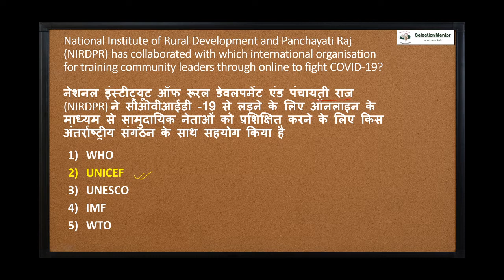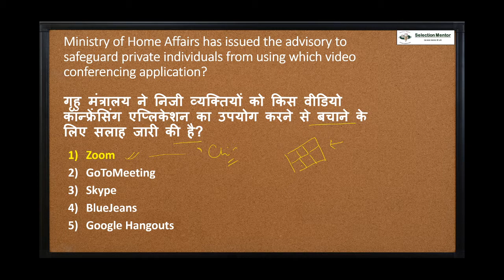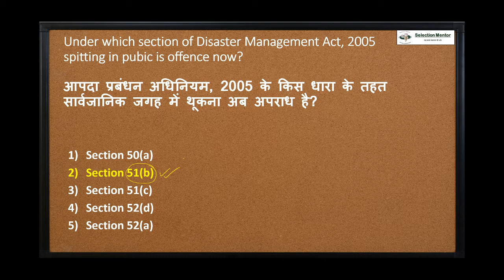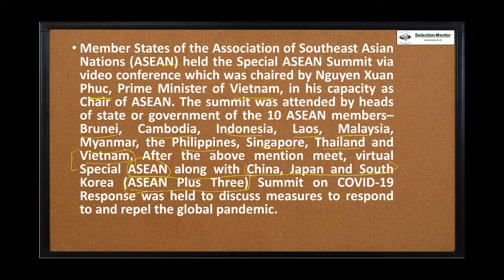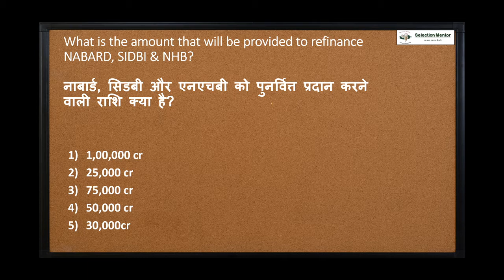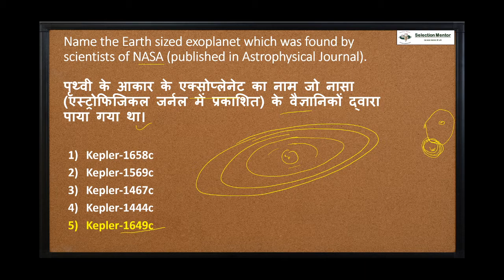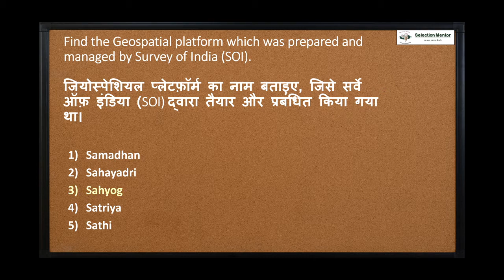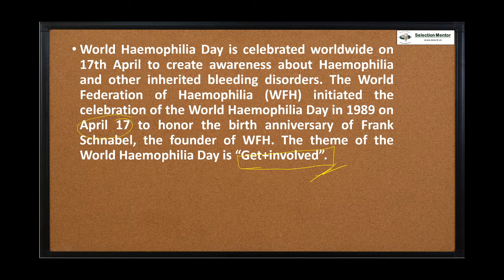19th & 20th April Current Affairs Show 2020/ 19th & 20th अप्रैल का कर्रेंट अफेयर्स - By Virad Dubey